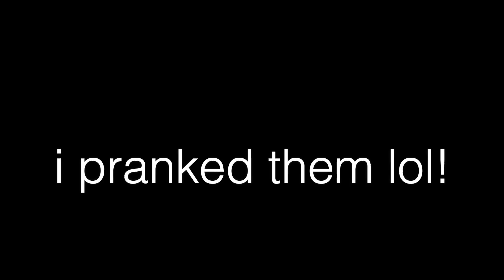How do they expect my life partner to be ? 😭